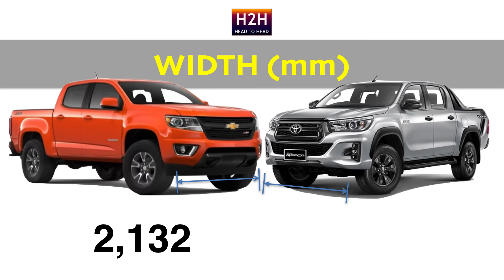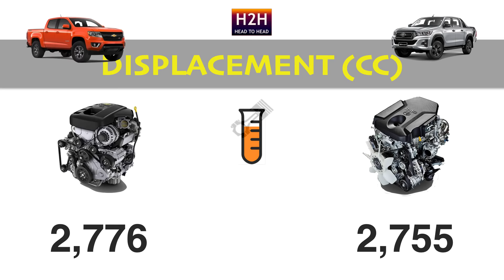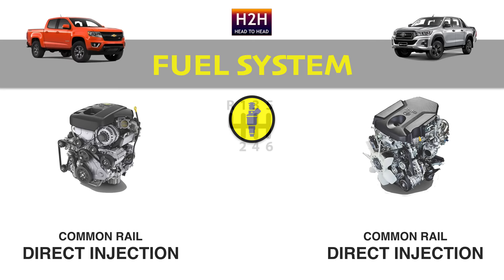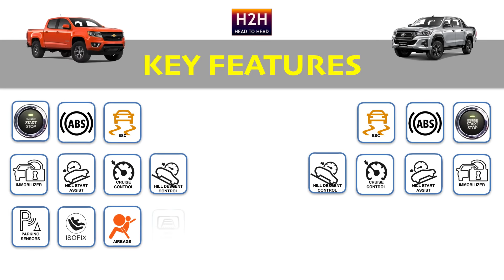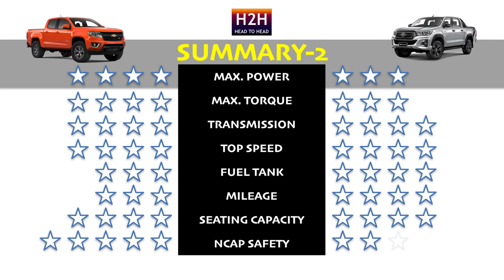H2H #209 Chevrolet COLORADO Z71 vs Toyota HILUX ROCCO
Ladies and Gentlemen. These are another option for you who'd like to cruise on and off road. Both offers strong vehicle to conquer the roads. However, Z71 with larger engine offers you strong torque and power as well. But if you're consider the fuel consumption then Rocco can be your consideration.
As always, the data presented herein was taken from the information available publicly on the internet and maybe subject to change without prior notice due to marketing strategy of car manufaturer. The specs may differ by country. Will update you on MSRP in the coming future.